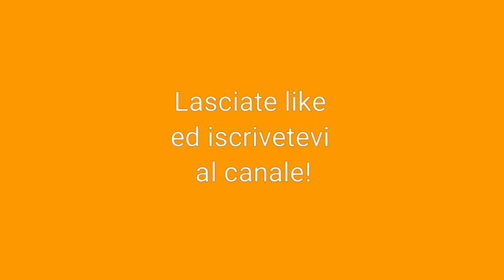LA PARTITA CHE CI FA ARRIVARE A 4800 COPPE! MANCA POCO A MAESTRO 1~Clash Royale